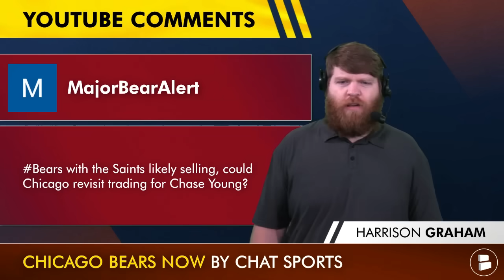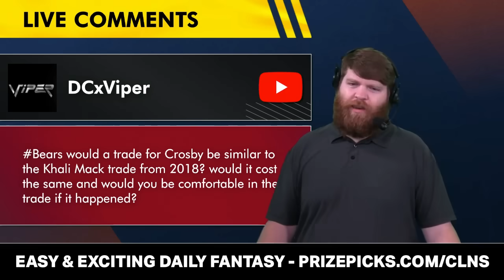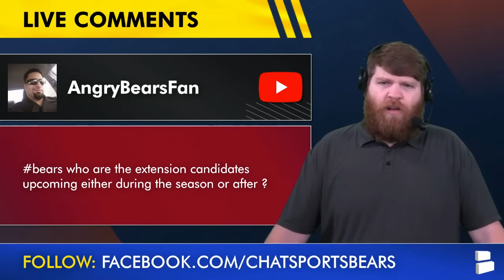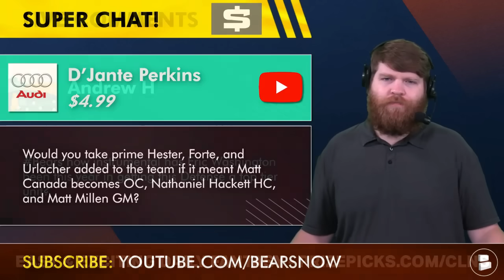Bears Trade Rumors On Chase Young & Khalil Herbert + Caleb Williams Stat Predictions vs. Commanders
Chicago Bears rumors & trade buzz mailbag questions answered by Chat Sports host Harrison Graham:
- With the Saints likely selling, could Chicago revisit trading for Chase Young?
- Would a trade for Maxx Crosby be similar to the Khalil Mack trade from 2018?
- Should the Bears be sellers or buyers at the NFL trade deadline?
- Which Bears players are extension candidates during the 2024 NFL season?
- Who should Ryan Poles target? Ryan Kelly or Trey Smith?
- Are Raiders fans delusional about Maxx Crosby?
- Predict Caleb Williams’ stat line against the Commanders
- Bears rumors: How important has Eric Washington been this year for the Bears defense?

If you're a diehard Chicago Bears fan, prove it by liking this video 👍

Spread the word of Bears Now by Chat Sports by sharing this video on social media!

Bear Down and light up the comments section:
- Would you trade for Chase Young? Type ‘T’ for Trade or ‘P’ for Pass
- Predict the score! Bears vs. Commanders